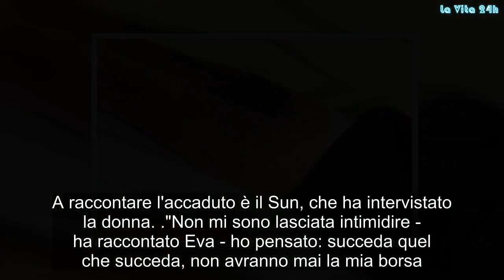“Vi sistemo io”. Provano a borseggiare una vecchietta. Lei, 93 anni, ecco cosa fa | La prove del not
Due borseggiatori alla ricerca di qualche facile colpo da mettere a segno per poi darsi alla fuga. E una signora anziana, 93 anni, in attesa alla fermata dell'autobus tutta sola, sotto gli occhi della coppia di malintenzionati. La preda perfetta, il più classico "gioco da ragazzi". E invece quello che doveva essere un bottino facile facile si è trasformato in un incubo quando la signora, in barba all'anagrafe, ha mostrato di avere coraggio da vendere, reagendo quando si è accorta che qualcuno stava tentando di strapparle la borsa per poi darsi alla fuga. "Hanno provato a fregare la persona sbagliata" racconta oggi felice Evan Jones, già ribattezzata "nonna eroina" sui social per la grande determinazione dimostrata. La donna era uscita di casa per andare a comprare un biglietto di auguri per una conoscente che aveva da poco compiuto gli anni, quando è finita nel mirino di due persone che hanno cercato di strapparle via la borsa dopo essersi avvicinati di soppiatto alle sue spalle.
Nella foga, Eva è finita a terra, ha battuto la testa sull'asfalto e ha visto le sue scarpe volare via, in mezzo alla strada. Ma, nonostante la paura, non ha mai mollato la presa, non rassegnandosi all'idea di darla vinta a quei criminali che l'avevano subito bollata come facile preda. Così è rimasta attaccata alla borsa nonostante gli strattoni, fino a quando altri passanti, notando la scena, non sono corsi nella sua direzione.
Vedendo la mal parata, i due borseggiatori hanno deciso saggiamente di lasciar perdere e darsela a gambe, prima di essere linciati dalla folla. Eva, che ha tre figli, otto nipoti e la bellezza di undici bisnipoti, si è così rialzata e, nonostante il dolore per qualche ferita superficiale dovuta al contatto con il cemento, ha mostrato a tutti il suo sorriso soddisfatto. A raccontare l'accaduto è il Sun, che ha intervistato la donna.
"Non mi sono lasciata intimidire - ha raccontato Eva - ho pensato: succeda quel che succeda, non avranno mai la mia borsa. Certo, quando mi sono ritrovata a terra con quelle due persone sopra ho avuto paura. Ma non mi sono comunque arresa". La polizia ha poi fatto sapere di essere riuscita a rintracciare i due malviventi e di averli arrestati per l'aggressione. Gossip, # LaVita24h,